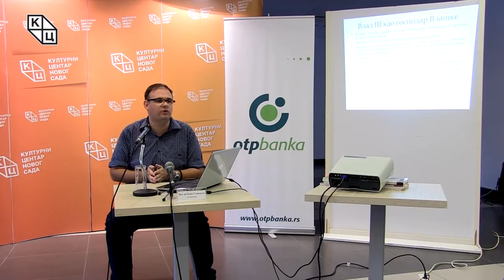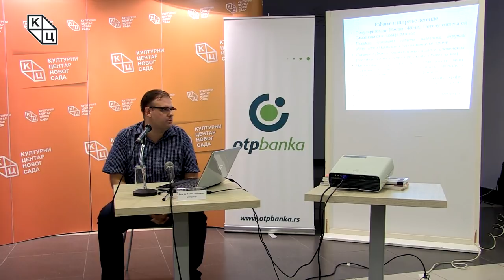Tribina „Legenda o Drakuli: Vlad Cepeš između istorije i mita”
Tribina „Legenda o Drakuli: Vlad Cepeš između istorije i mita”, održana je u utorak, 24. jula, u Klubu „Tribina mladih” Kulturnog centra Novog Sada. Autor i predavač bio je docent dr Boris Stojkovski, istoričar.
Autor tribine opredelio se za ovu temu u želji da na osnovu istorijskih podataka, a ne mašte, prikaže ko je bio vlaški vojvoda Vlad Cepeš, koji je u popularnoj kulturi izrastao u jednu od najprikazivanijih ličnosti u filmovima i romanima kao grof Drakula.